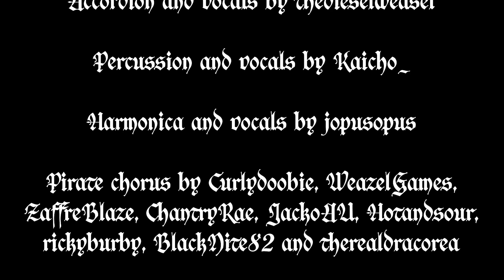Ferry of the Damned - Animated Lyric Video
We've all spent some quality time passing through here! The Ferry of the Damned!

Check out this awesome shanty written by GloopDawg about this spooky place that I created an animated lyric video for!

Credits:
Written and produced by GloopDawg
Accordion and vocals by thedieselweasel
Percussion and vocals by Kaicho_
Harmonica and vocals by jopusopus
Pirate chorus by Curlydoobie, WeazelGames, ZaffreBlaze, ChantryRae, JackoAU, Hotandsour, rickyburby, BlackNite82 and therealdracorea
Art and animation by TheSalt